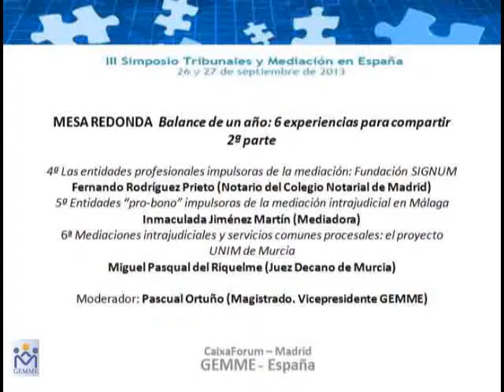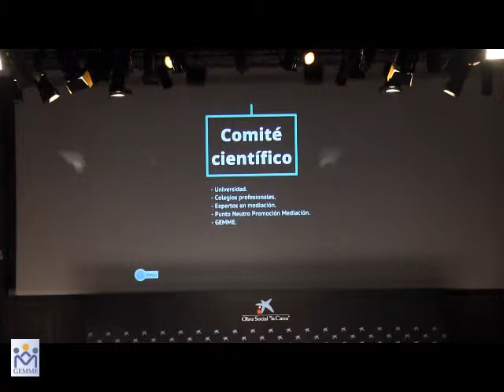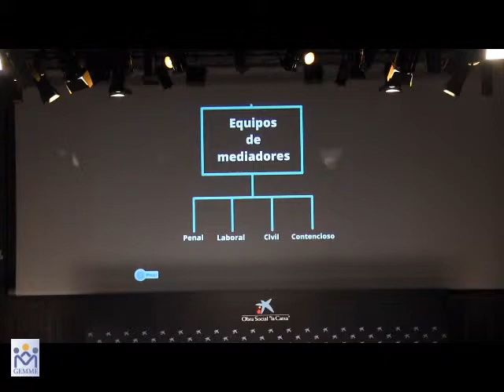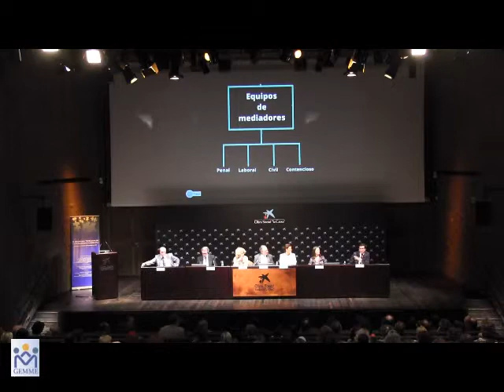Mesa Redonda - Balance de un año: 6 experiencias para compartir (2ª parte)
Celebrada en el Marco del III Simposio Tribunales y Mediación (26 de septiembre de 2013 en CaixaForum Madrid), esta mesa redonda presenta el Balance de un año de mediación, a través de 6 experiencias:
1ª El proyecto de mediación civil en los Juzgados de Madrid por Luís Aurelio González (Magistrado Juzgados Civiles de Madrid)
2ª La enseñanza de la mediación en la Universidad: La CUEMYC por Leticia García Villaluenga (Directora “experto” UCM y de IMEDIA de la UC Madrid).
3ª Las instituciones de mediación de la Abogacía: el CEMICAB (Barcelona) por Mercè Claramunt (Abogada. Diputada de la Junta del Colegio de Abogados de Barcelona)
4ª Las entidades profesionales impulsoras de la mediación: Fundación SIGNUM por Fernando Rodríguez Prieto (Notario del Colegio Notarial de Madrid)
5ª Entidades “pro-bono” impulsoras de la mediación intrajudicial en Málaga por Inmaculada Jiménez Martín (Mediadora)
6ª Mediaciones intrajudiciales y servicios comunes procesales: el proyecto UNIM de Murcia por Miguel Pasqual del Riquelme (Juez Decano de Murcia)
El Moderador de la Mesa es: Pascual Ortuño (Magistrado. Vicepresidente GEMME)